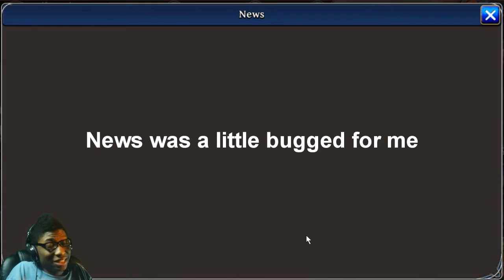The Alchemist Code | Episode 18 | Phantom of the Kill x The Alchemist Code Event [Tyrfing Event]